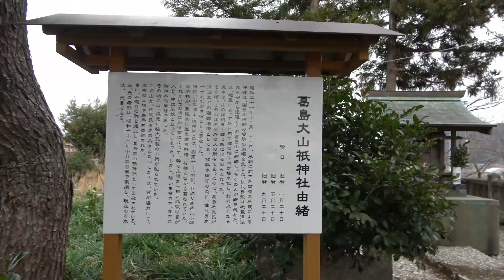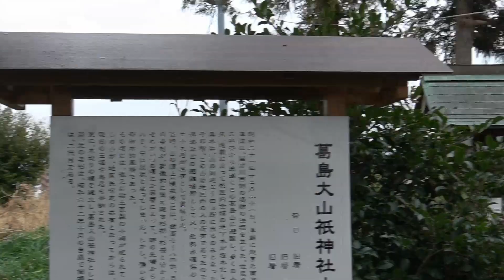とさでん 路面電車 蔓島山から俯瞰する 2023/02/18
葛島東詰電停の裏山？標高が低いから路面電車が手に届きそう。